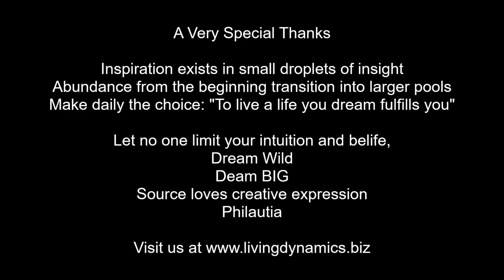Rain Droplet inspiration